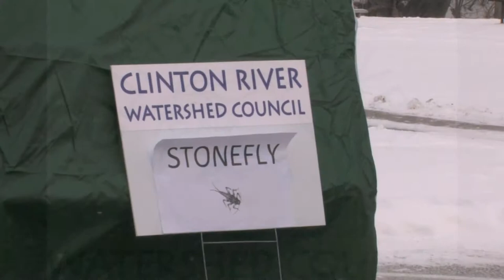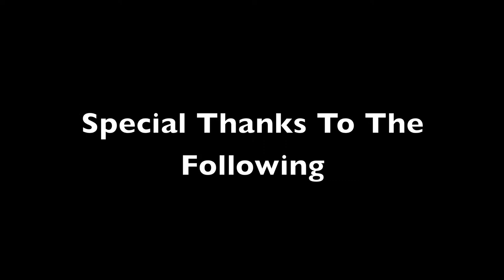A Winter Stonefly Search Trailer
A Winter Stonefly Search 2011. Takes place on the Clinton River and Stoney Creek of Rochester Hills, MI.